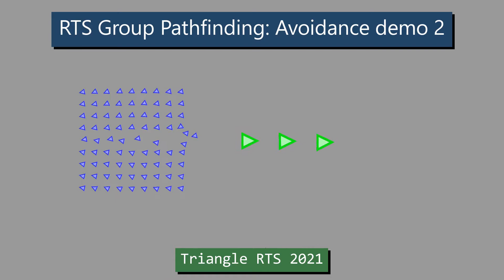RTS Group Pathfinding: Avoidance Demo 2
Larger units push smaller units away.